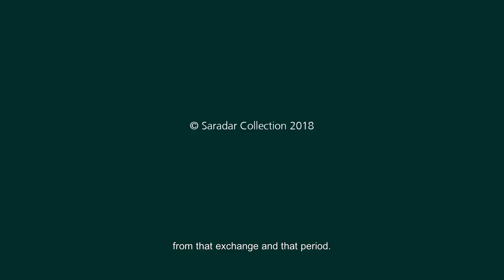Words on Works: Hanibal Srouji - Paintings, 1999-2013